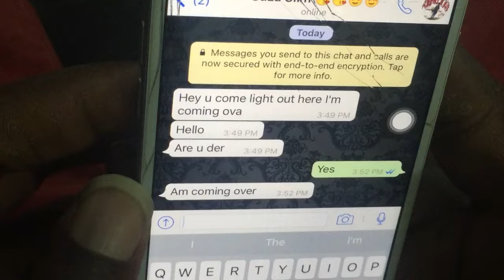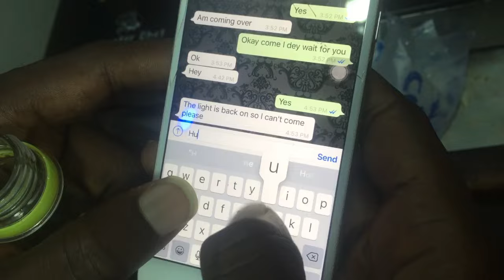ECG WAHALA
H*es over bros 😂